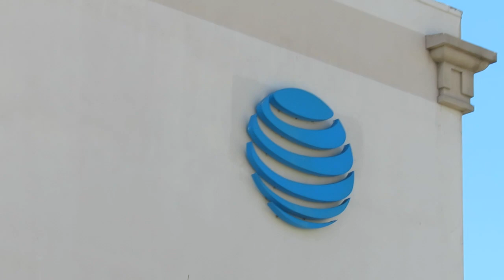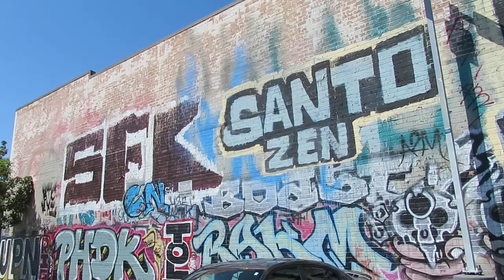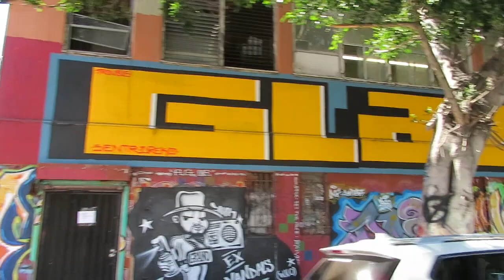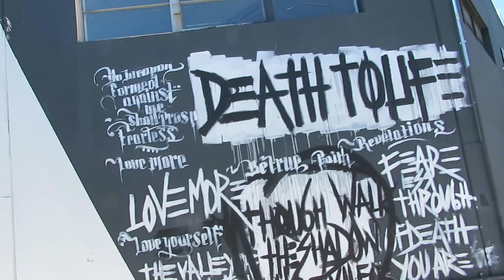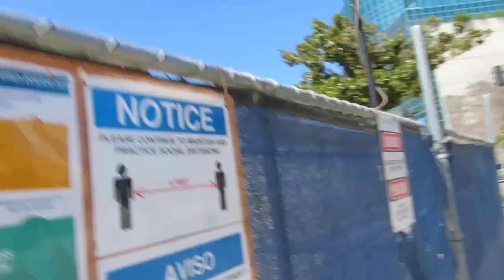The Old World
In this video I cover the old world.